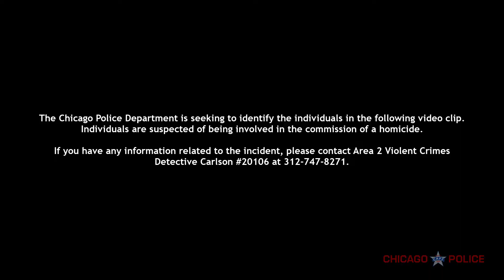HOMICIDE | 10200 Block of South Yale Ave. | 09/13/2022 |RD# JF395074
Help the Chicago Police Department identify these individuals. Individuals are suspected of being involved in the commission of a homicide in the 10200 block of South Yale Ave. If you have any information, you are asked to contact Area 2 Detective Carlson #20106 at or at . You can also submit an anonymous tip If you see these individuals, DO NOT APPROACH! CALL 9-1-1